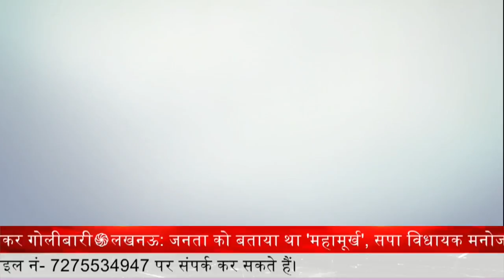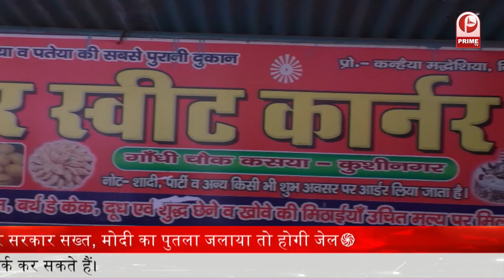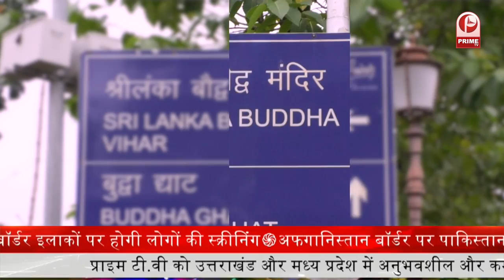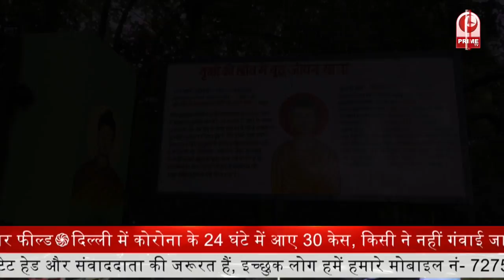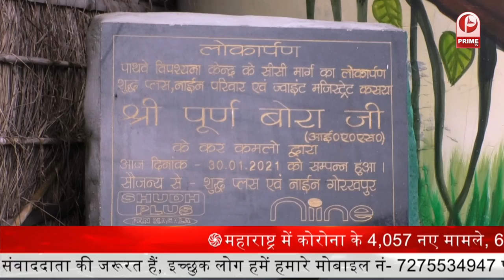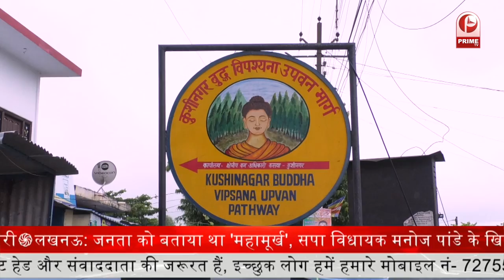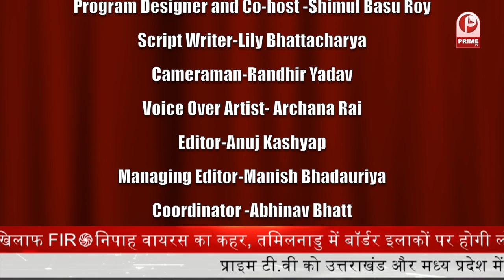Miss India 2020 ||Manya Singh Talks About Her Journey || संगर्ष की कहानी |Career Couch Shubhankar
Femina miss india 2020 Manya Singh ने बताई संगर्ष की कहानी | Manya Singh Miss India 2020 |  Career Couch Shubhankar @PrimeTvIndia.

Manya Singh is Miss India 2020 runner up. Manya was born and brought up in Uttar Pradesh belonging to middle-class family life. Her father is an auto-rickshaw driver and her mother works at a beauty parlour to support the family.

Manya shares her journey of being a simple introvert girl from Dewariya, Uttar Pradesh to become Miss India 2020 runner up. Manya takes us through her struggles of becoming Miss India and her early days of doing a job. She talks about her dream and how she worked hard consistently to achieve her dream of becoming a Miss India beauty pageant winner, even though there were naysayers who demotivated her. Manya’s journey is indeed an inspirational story of dedication, courage, upskilling and becoming good at what she truly wanted to become.